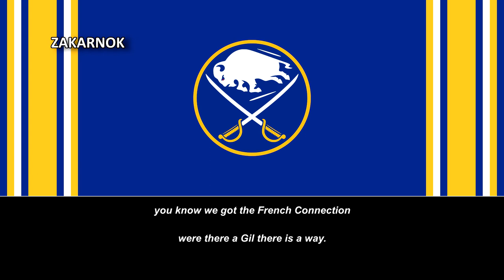Himno del Buffalo Sabres (Buffalo Sabres Theme Song) (Versión del 1984)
Página oficial del club:
NOTA DEL EDITOR:

El himno tiene varias versiones con distintas letras, desconozco si el de ese están correctas o no, ya que no hablo inglés y cojí de la versión original del 1975.
Los Buffalo Sabres (en español, Sables de Búfalo) son un equipo profesional de hockey sobre hielo de los Estados Unidos con sede en Búfalo, Nueva York. Compiten en la División Atlántico de la Conferencia Este de la National Hockey League (NHL) y disputan sus partidos como locales en el KeyBank Center.